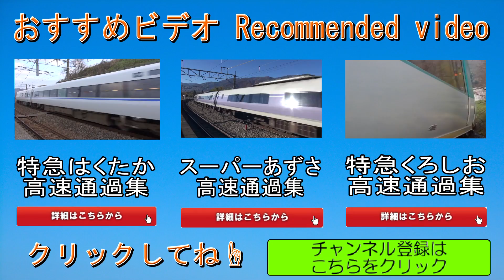特急くろしお高速通過集！283系 287系 381系電車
特急くろしおに運用されている3種類の車両を収録しました。

HD1920×1080/60Pのプログレッシブ、フルHD撮影です。
1080pのフルスクリーンでどうぞ！
カメラ:SONY HDR-CX720V
カメラ：OLYMPUS SZ-31MR
マイク:audio-technica AT9943
編集ソフト:EDIUS Pro 6.5